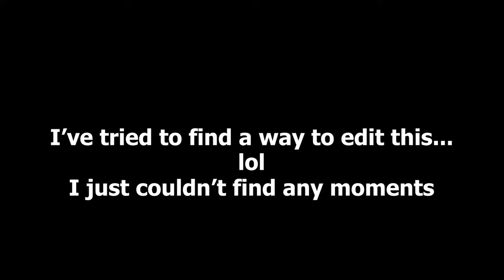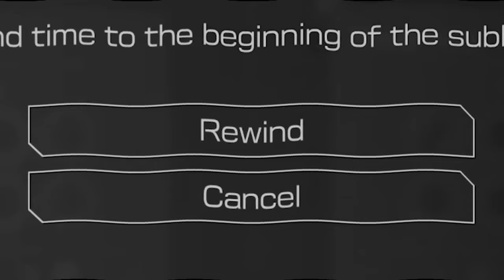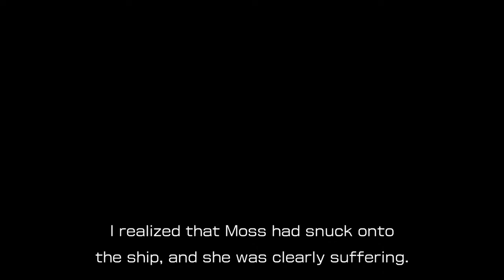Pikmin 4 | Lost Adventures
This adventure is about 9 months so it waaaaaay overdue
Anywho... this is how it all went down